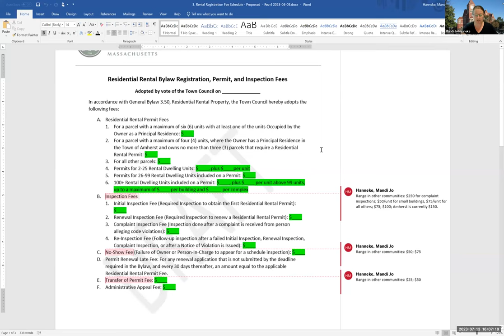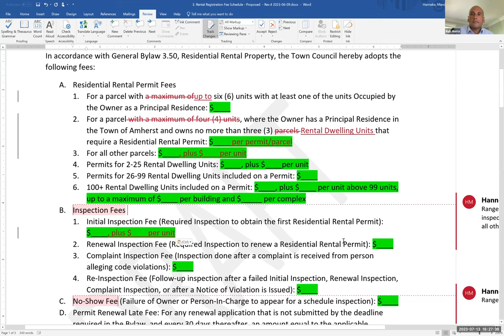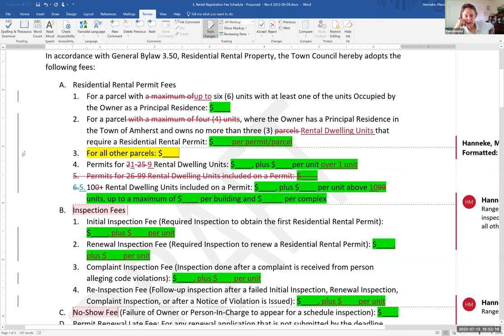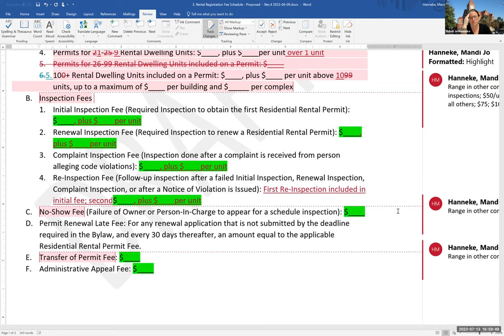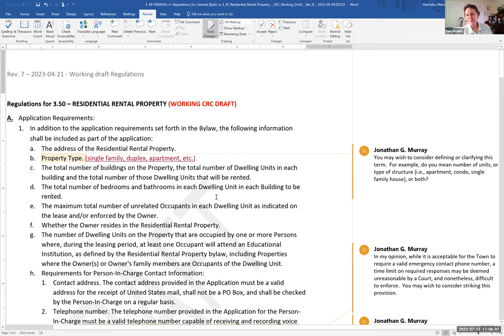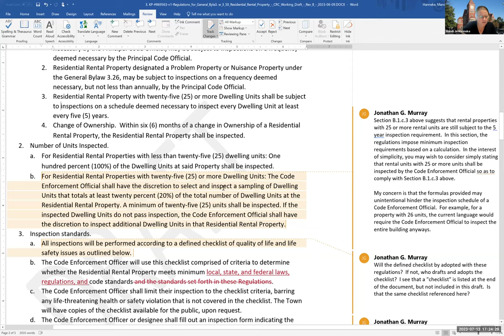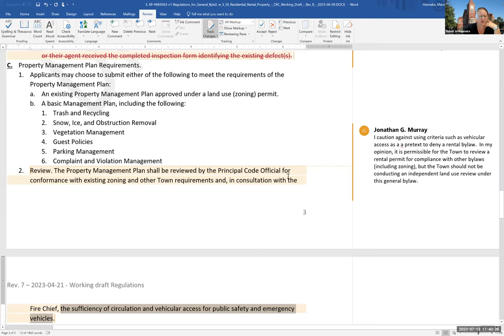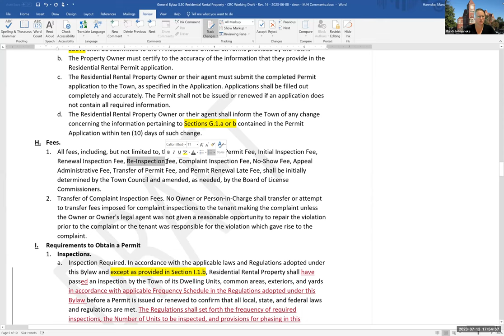Community Resources Committee Jul 13, 2023